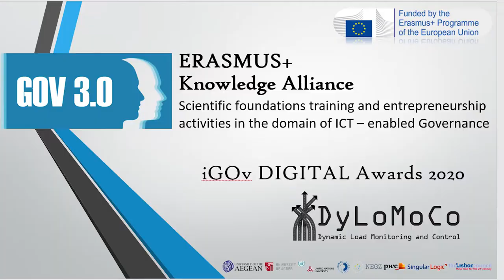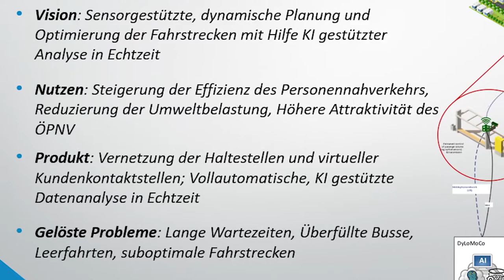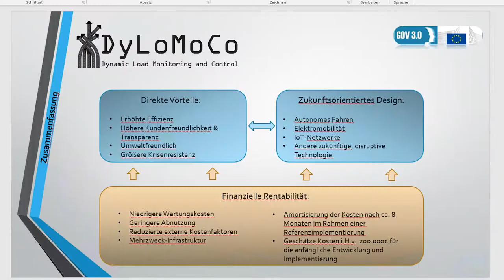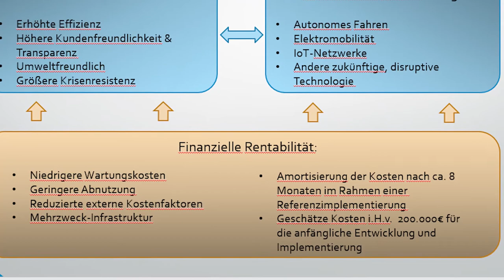Campus TV - Europaweit auf Platz Eins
Toller Erfolg für fünf Studenten der Koblenzer Uni. Sie errangen den ersten Platz in dem europaweit ausgeschriebenen Wettbewerb „iGov Digital Awards 2020“. Trotz Corona fokussierten sie sich voll auf ihr Thema und erreichten durch quasi digitale Teamarbeit ihr Ziel.